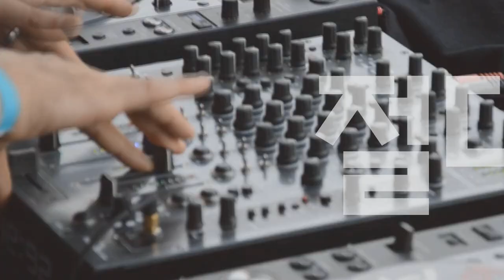[Players Guide 460회] Humbucker 특집 #2 : Seymour Duncan JB Model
Charvel 일렉기타 Pro-Mod San Dimas Style 1 HSS FR M

Charvel 일렉기타 Pro-Mod San Dimas Style 1 HH FR E